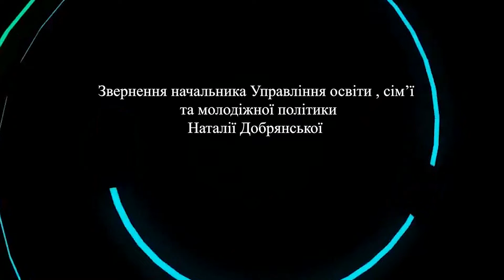Організація освітнього процесу в подільських закладах освіти. Звернення Наталії Добрянської.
На порозі 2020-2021 навчальний рік. В умовах профілактики розповсюдження коронавірусної хвороби (COVID-19) начальник управління освіти сім’ї та молодіжної політики Наталія Добрянська ознайомить нас із правилами організації освітнього процесу та відвідування закладу освіти й перебування в ньому.